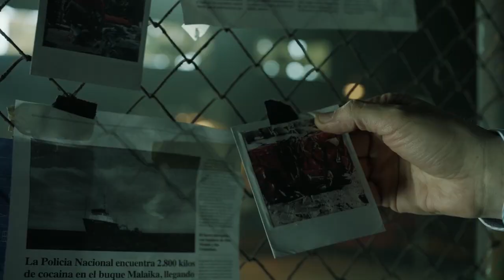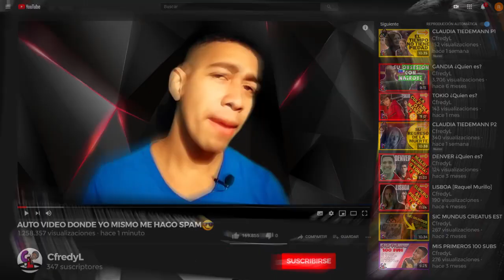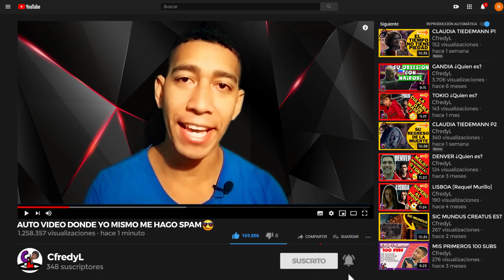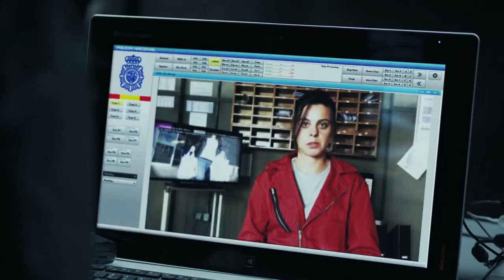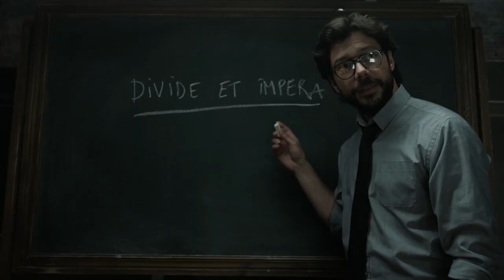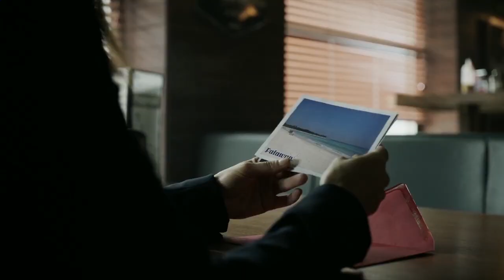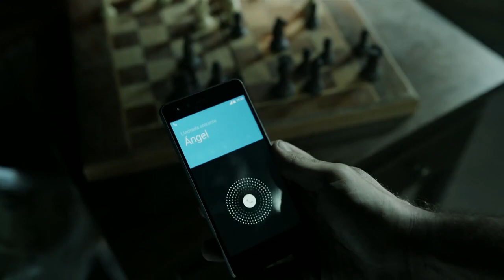🏠EL PROFESOR [SERGIO MARQUINA]💸 PARTE 2 UN HOMBRE CON UN TRASFONDO - LA CASA DE PAPEL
Aunque Sergio tenia un plan de más de 20 Años de planeación, le toco darse cuenta que hasta el plan perfecto puede tener muchos contratiempos, sin saber que sus sentimientos serian su más grande falla.

-PARTE 2-
🕛Índice de contenido🕡
0:00 🏠EL PROFESOR [SERGIO MARQUINA]💸 PARTE 2-intro
0:59 Se entrera del El Error de Berlín
1:51 EL profesor y el Error del Coche
4:43 EL Castigo de Berlin y plan Valencia
7:03 El profesor se enamora de Raquel La casa de Papel
8:05 Ángel Rubio Se mete en el Camino de el Profesor
9:32 Raquel Desconfía de Salvador Martin
10:19 El plan comienza a Desquebrajarse
11:23 Descubren la Finca en Toledo y Pelea con Alberto Vicuña
13:01 El Profesor Arregla la ventaja de la Policía
15:11 El Profesor es descubierto por Raquel
16:05 El profesor Enamorado y un Golpe de Suerte
17:49 Sergio completa el Plan perdiendo a Su hermano Andrés
18:45 Sergio y Raquel Murillo se reencuentran